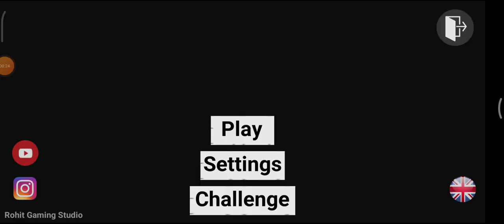Indian bike driving 3d || new tips and tricks⚡